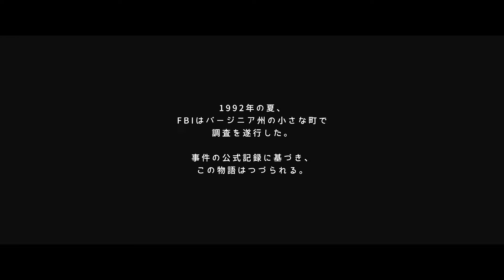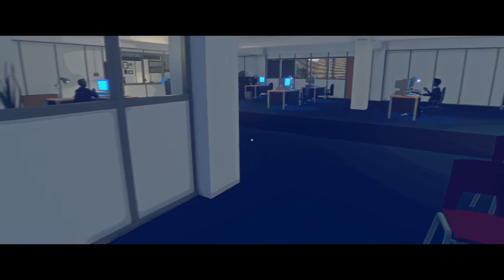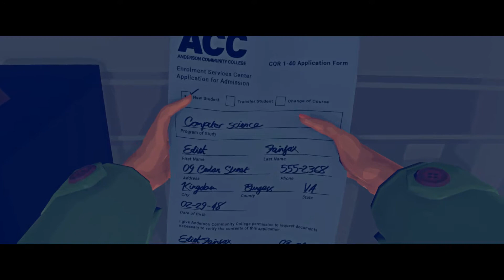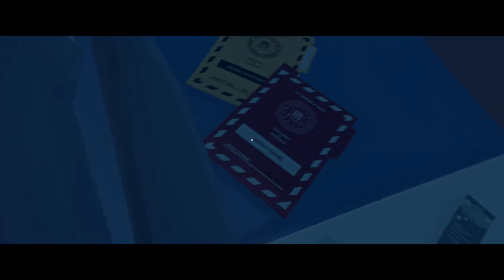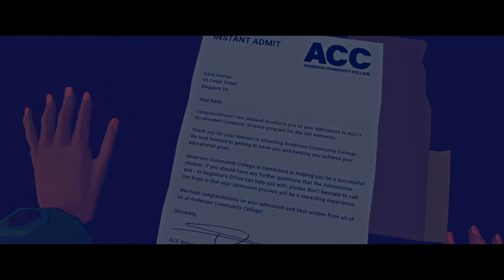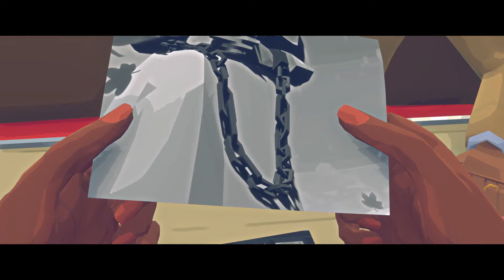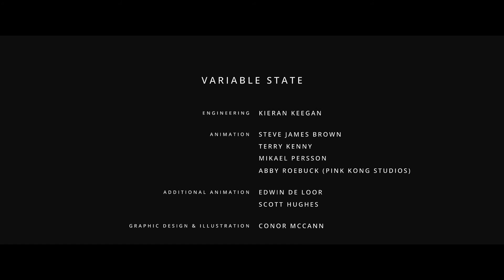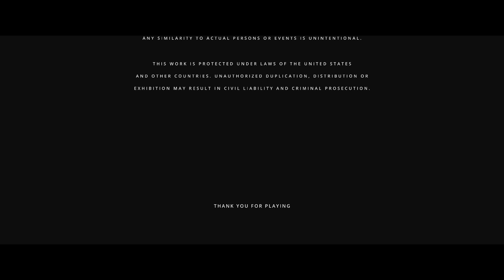Virginia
STEAMゲーム